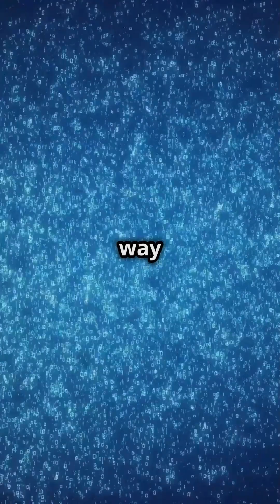Brain Chemicals and Their Superpowers! 🧠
As we’ve mentioned, the brain communicates using a combination of electrical and chemical activity. We’ve already met neurotransmitters, the chemicals involved with passing on messages at synapses. Today, we’ll go through them in a bit more detail as they’re pretty crucial. We’ll go on to introduce the other class of chemical involved with brain function, the hormone.